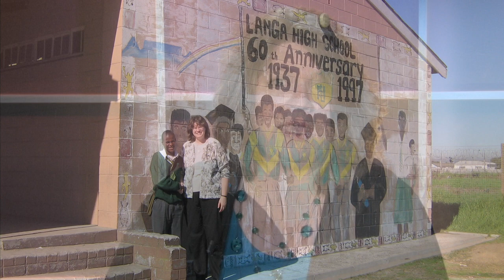Patty Kubow: Concordia College Alumni Achievement Award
Patricia Kubow, Bowling Green, Ohio, received the Concordia College Alumni Achievement Award during Homecoming 2012.

Dr. Patricia Kubow '89 has built an international reputation as a leading voice in collegiate education. The themes of citizenship and democratic education has been at the heart of her work. Kubow is an education professor at Bowling Green State University, where she has built close contacts and associates in all corners of the globe, and her national and international networks continue to grow. She is the recipient of the Outstanding Citizen Achievement Award by the United States Agency for International Development. She is a member of the 1988 Concordia women's basketball national championship team, a two-time academic All-American and a member of the Concordia Athletic Hall of Fame.